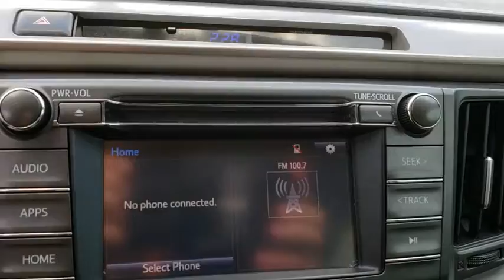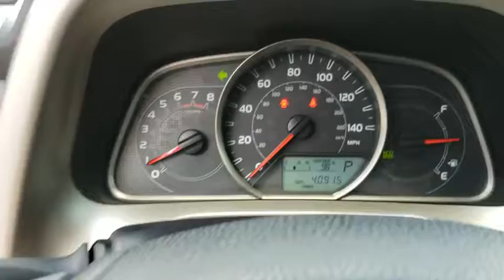2015 Toyota RAV4 Kissimmee, Clermont, Orlando, FL S9765PLA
9750 S Orange Blossom Trail

CARFAX 1-Owner, ONLY 40,917 Miles! EPA 31 MPG Hwy/24 MPG City! Sunroof, Bluetooth, iPod/MP3 Input, Dual Zone A/C, CD Player, Alloy Wheels, Back-Up Camera, Satellite Radio. AND MORE!WHY BUY FROM FIELDS BMW?Fields BMW South Orlando has a friendly and helpful sales staff, highly skilled mechanics, and multiple automotive industry awards. Our mission is to make every customer a customer for life, by consistently providing world-class service at our new and used BMW dealerships.VEHICLE REVIEWSEdmunds.com explains Roomy interior for people and cargo; strikes a good balance between ride comfort and sure-footed handling..Fuel economy calculations based on original manufacturer data for trim engine configuration.